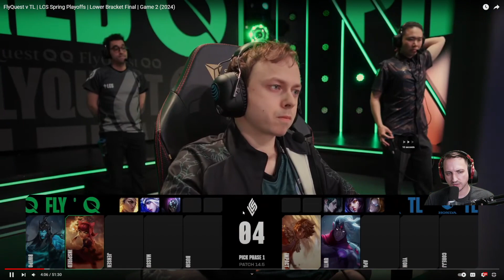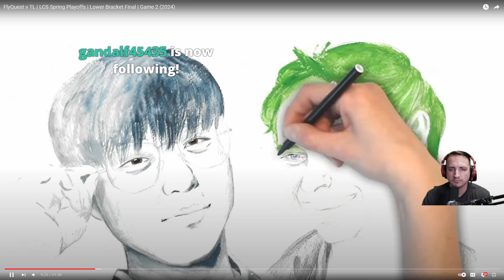Team Liquid vs FlyQuest [Game 2] March 31st, 2024 - Bangers Only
MonteCristo breaks down Game 2 between TL and FLY on March 31st, 2024 in the LCS FINALS

Bangers Only is MonteCristo's VOD review series that occurs LIVE on Twitch where he focuses on curating the best games of League of Legends from around the world.

Wednesdays, Thursdays, and Fridays at 8 AM PST / 11 EST / 5 PM CET
Sundays 11 AM PST / 2 PM EST / 8 PM CET